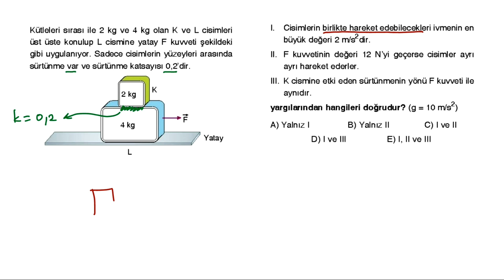ÜST ÜSTE HAREKET EDEN CİSİMLER I ÖSYM TADINDA TEK SORU I İZLEMEDEN GEÇME ÇOK ŞEY KAYBETME